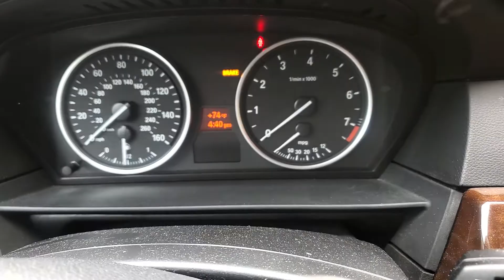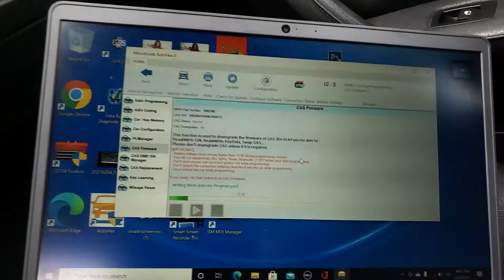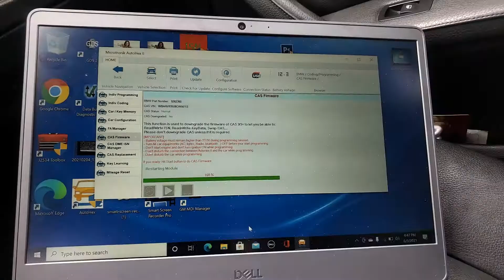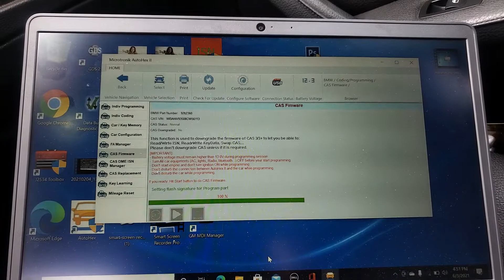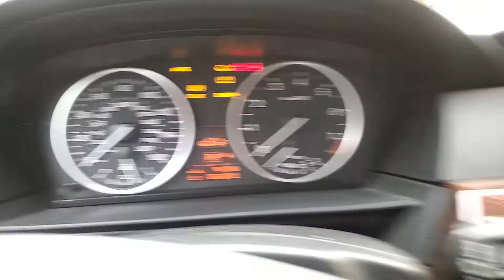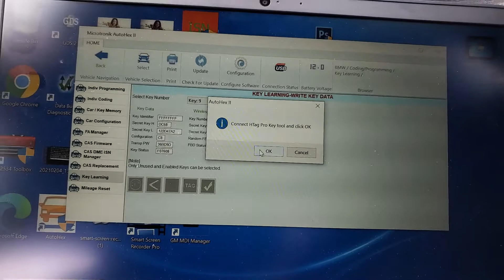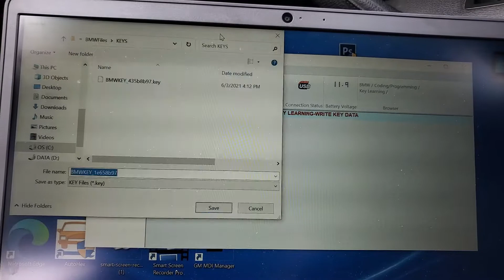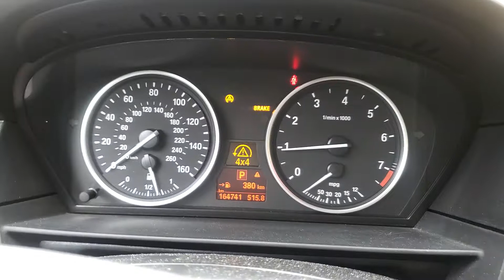How To Program Ad A key On Bmw 2008 535i Using Auto Hex